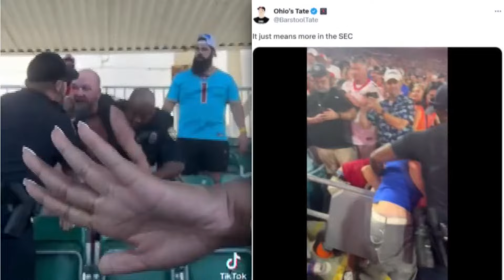Crime & safety expert views bodycam of altercations with JSO officers, fans at Georgia-Florida game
First Coast News Crime and Safety Expert Ken Jefferson gave his thoughts on the bodycam video released by the Jacksonville Sheriff's Office Monday.